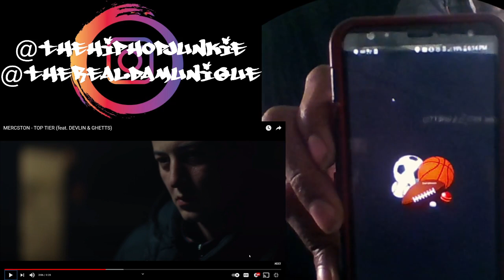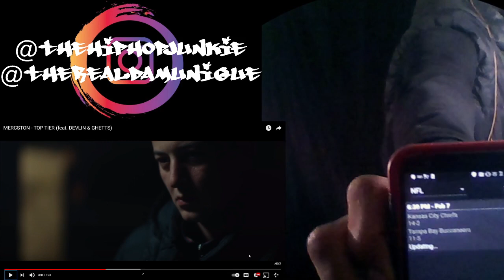A Yankee Reacts to MERCSTON - TOP TIER (feat. DEVLIN & GHETTS) REACTION VIDEO!!!!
Top Tier ft Devlin & Ghetts Produced by Dot Inc Is The Title Track From Mercston's Album 'Top Tier' Which Is Available Now

ACTORS

Yode Akinwande
Hakim toussaint
William Love
Marcus Francis
Ross Meade

EXTRAS

Donte Dacosta
Draydon Jones
Haucio Bernardo
David Savizon
Lamari East

AUDIO
Dot Inc

DIRECTOR / WRITER
Ian Gough

Director / DP
Chas Appeti

STEADICAM
Sebastion Joly
SOUNDMAN
Ramail Mamedov
ARTWORK / GRAPHICS
Green O
PHOTOGRAPHY
Jada Blanco
SPECIAL THANKS
TRIPLE SEAL I.G LTD
D A R C LTD
GBL Studios
The Cabin Cafe